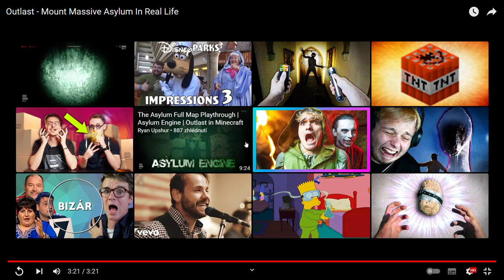dívám se na Outlast - Mount Massive Asylum In Real Life